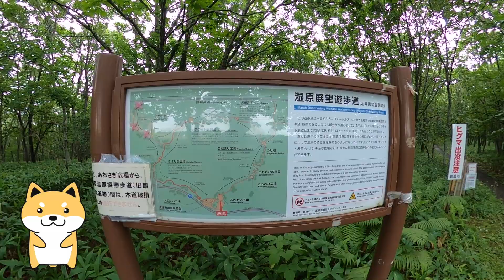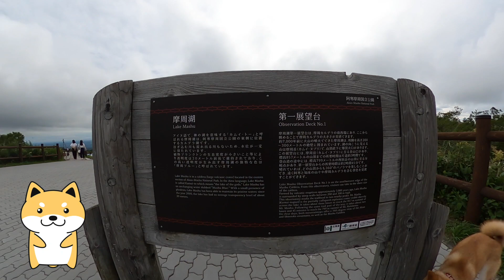ラクーンで釧路・阿寒に行ってきました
‹使用機材等›
　撮　　影：GoPro MAX・HERO9・HERO8・insta360 GO2・OneX2・SONY RX100
　動画編集：iMac2017（Final Cut Pro X・Motion）
　画像編集：Illustrator2022・Photoshop2022